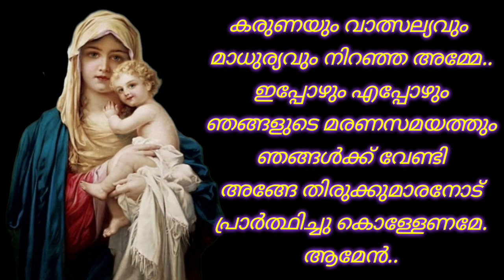ഒരു മിനിറ്റ് പ്രാർത്ഥിക്കുക വിശ്വസിക്കുന്നവരിൽ മാതാവ് അത്ഭുതം ചെയ്യും/Marian prayer on 23-8-2022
Powerful Marian prayer on 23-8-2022 @KreupasanamMarianShrine